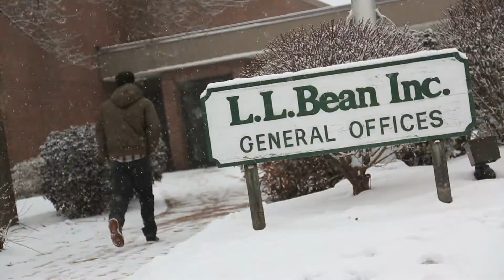LLBean's Kirsten Piacentini - Blue Yonder Real Results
Listen to how L.L.Bean uses Blue Yonder's solutions and services to improve their supply chain.